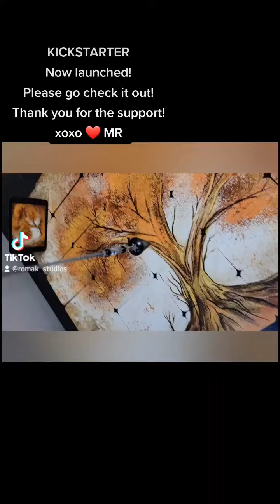Just launched! xoxo MR ❤shiftingwithshadows